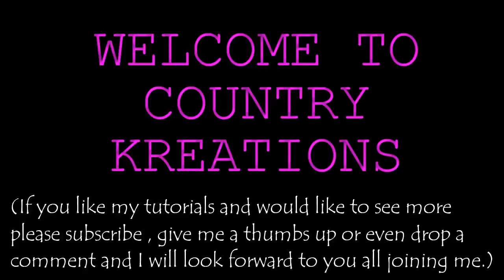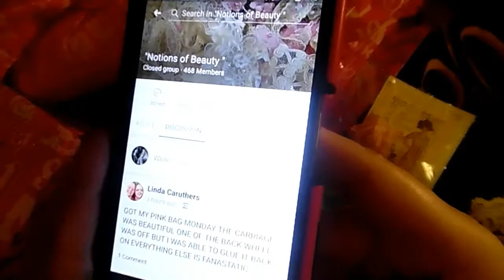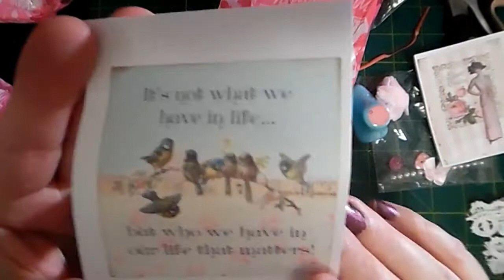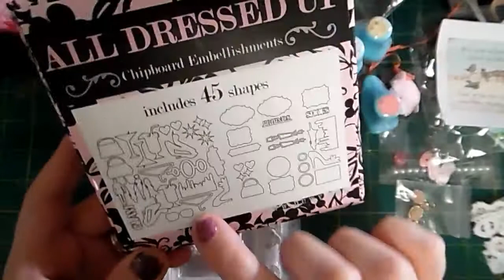My craft supplies, I bought from Notions of Beauty xxx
Hi everyone,
I wanted to share with you all my goodie box i bought from Notions of beauty..

Debbie sells the most gorgous thing s , just take a look at her page and what I received in the post today ...